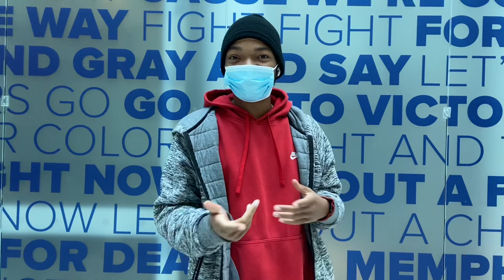Rate My Fits College Edition ft. University of Memphis | Slay of the Day